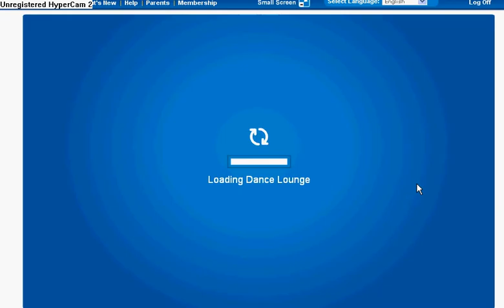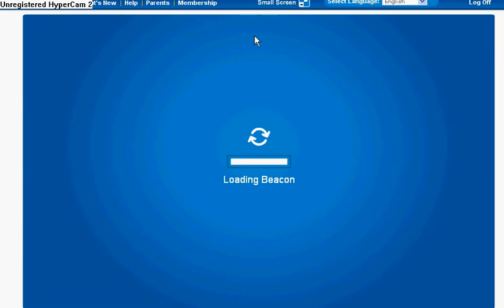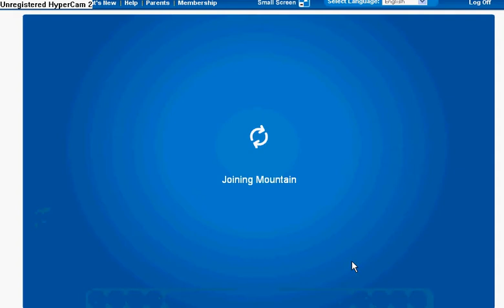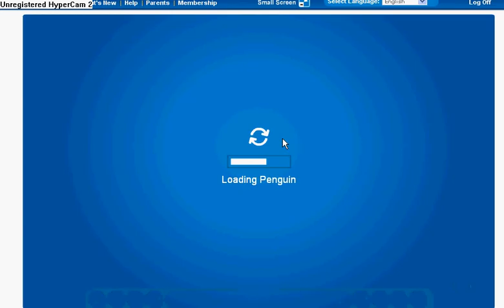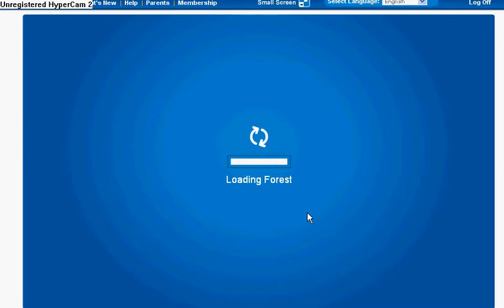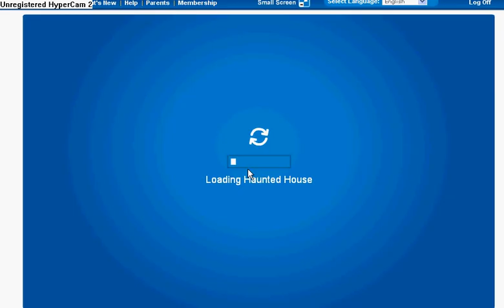Club Penguin Halloween Party 2009 Tour